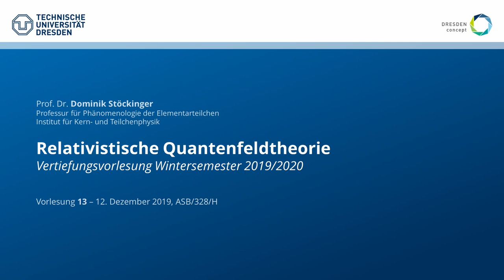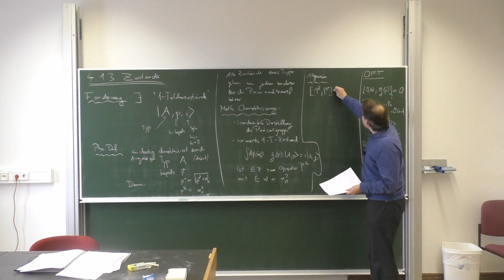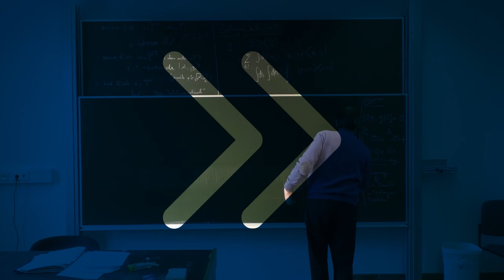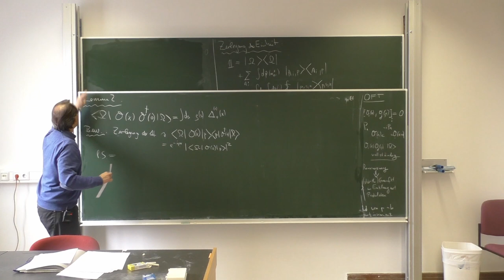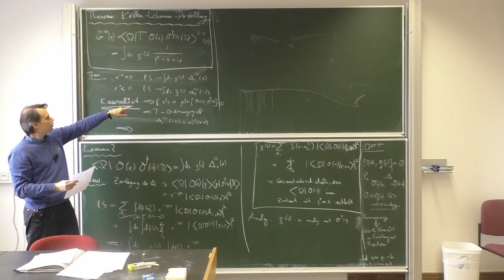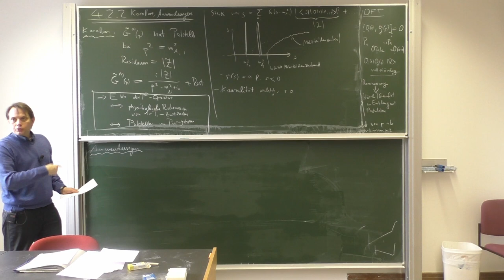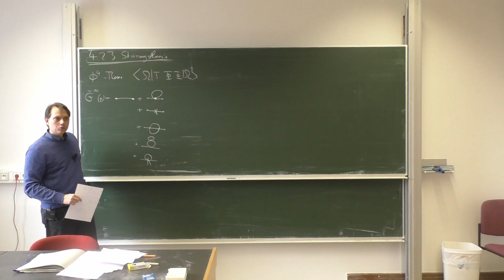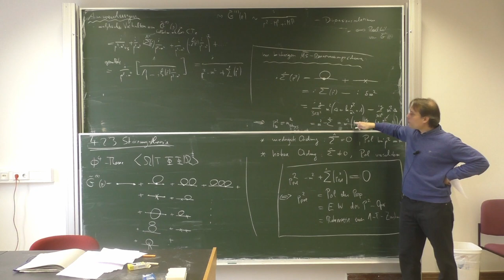VL 13 – Relativistische Quantenfeldtheorie, WS 19/20, TU Dresden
Vorlesung: Dominik Stöckinger
Assistenz/Übungen: Hye-jung Stöckinger-Kim
Schnitt: Baibhab Ray

13. Vorlesung – 12. Dezember 2019, ASB/328/H

Inhalt:
0:00:00 – Intro
0:00:10 – Wiederholung
0:02:24 – 4.1.3 Zustände
0:26:41 – 4.2 Struktur von 2-Punkt-Funktionen, Polmassen
0:27:15 – 4.2.1 Källen-Lehmann-Darstellung
1:02:36 – 4.2.2 Korollare, Anwendungen
1:20:45 – 4.2.3 Störungstheorie
1:36:46 – Zusammenfassung und Ausblick